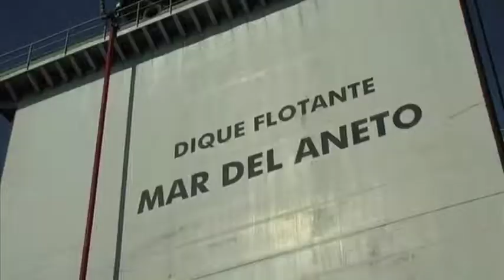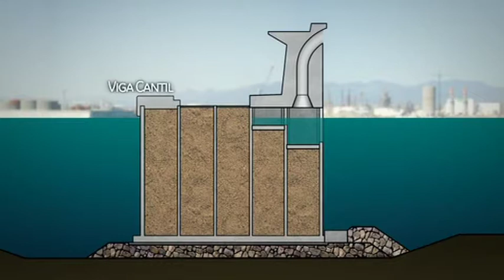Prolongación dique del Este. 2011